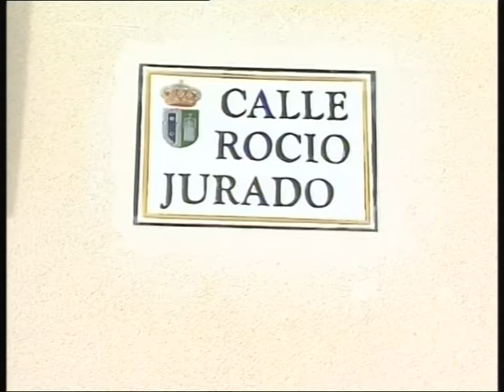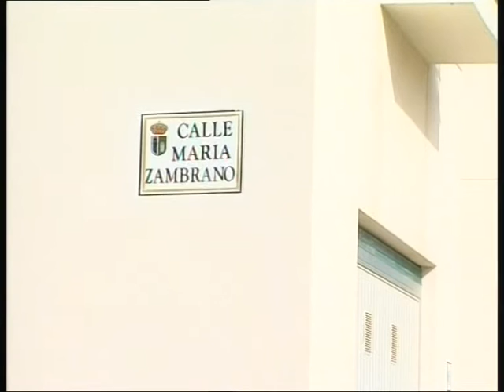Se elevan hasta diez las calles de Gines con nombres de mujer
Hace poco más de un año, sólo existía en toda la localidad una calle con nombre femenino. El Ayuntamiento rotuló en 2008 con nombres de mujeres seis nuevas calles en una promoción de 90 VPO. Antes de final de año se terminarán las obras de 70 VPO más que incorporarán otras tres calles con nombres de mujer.